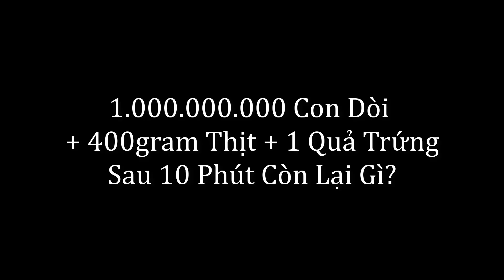✅ Sức Mạnh Của 1 Triệu Con Sâu Ăn Hết Miếng Thịt To Trong Chớp Mắt || Nguyên Sách – Tập 77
Kênh Nguyên Sách được thành lập với mục đích giao lưu chia sẻ kinh nghiệm trong việc săn bắt, nuôi và thuần chim cảnh nhất là vấn đề nuôi chim sinh sản. Video Sức Mạnh Của 1 Triệu Con Giòi Ăn Hết Miếng Thịt To Trong Chớp Mắt || Nguyên Sách – Tập 77. Trong video này mình cùng các bạn làm một thử nghiệm nho nhỏ khi bỏ trứng và một miếng thịt to vào một khay sâu ( giòi ) và xem kết quả.
Hi vọng video hữu ích đối với các bạn.

© Bản quyền thuộc về Nguyên Sách Channel. Vui lòng không sao chép dưới mọi hình thức.